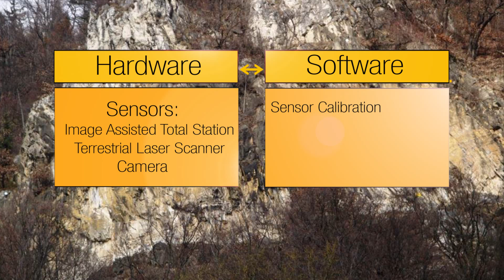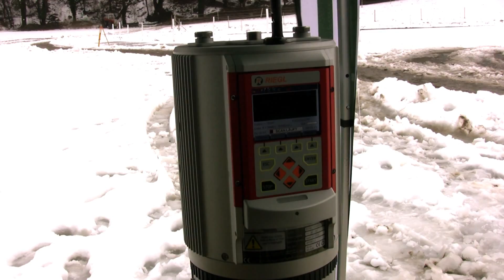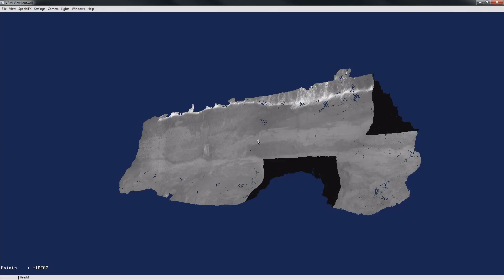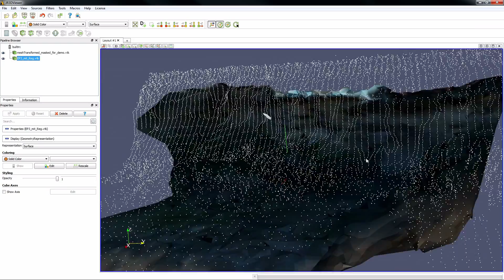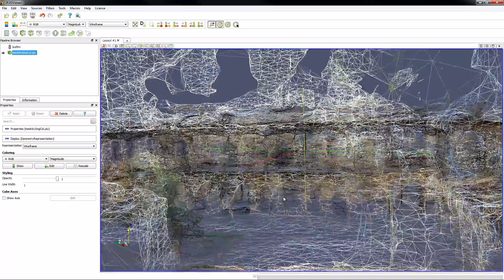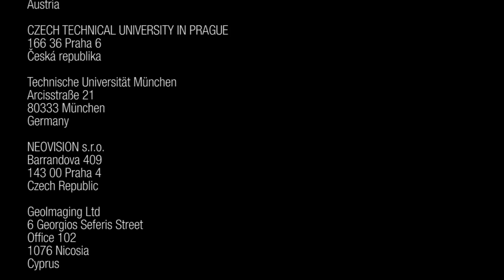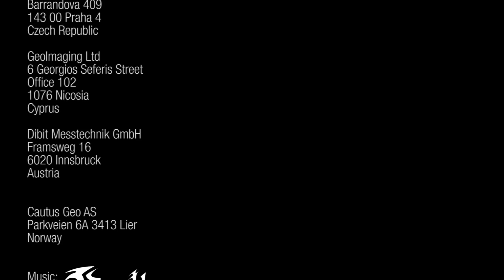DE-MONTES Deformation Monitoring by High Resolution Terrestrial Long Range Sensing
The necessity for monitoring geo-risk areas such as rock slides is growing due to the increasing probability of such events caused by environmental change. Europe is one leader in survey technology, due to well-established providers of measurement systems and frameworks. In Europe, rock slides cause increasing damage particularly in alpine areas.
DE-MONTES provides an efficient, highly automated, high-resolution, terrestrial, long range sensing measurement and analysis system which is able to monitor geo-risk (and related) objects by means of non-signalized natural target points -- which is a key to such systems due to the lack of reachability and the required distance-to-the-object. Even novel sensor concepts such as terrestrial laser scanning can only cover a subset of the requirements, they limit the distance of application to 1-2 km and do not provide the ability to track individual surface points in high resolution -- an important feature to detect regions of motion early enough for taking measures of protection, warning inhabitants, closing infrastructure or evacuation.